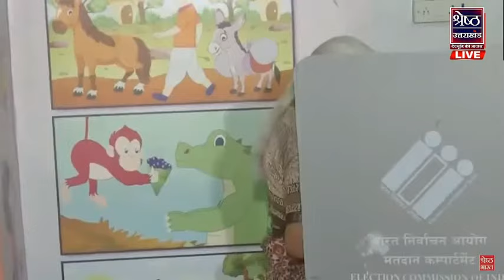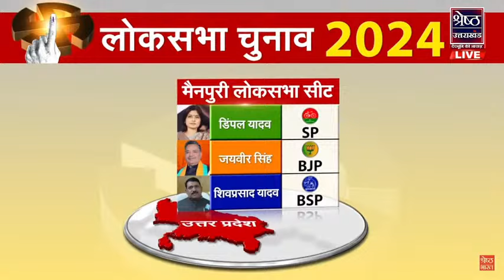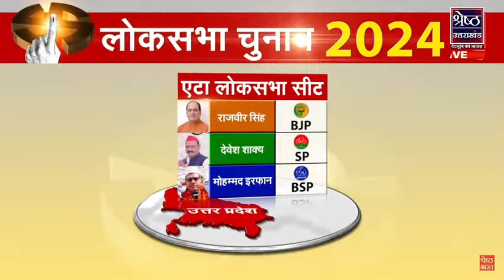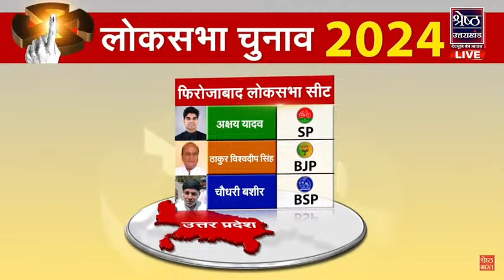LIVE:12 राज्य, 93 लोकसभा सीटों पर वोटिंग की हर तस्वीर। GROUND ZERO से LIVE | Loksabha Election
LIVE:12 राज्य, 93 लोकसभा सीटों पर वोटिंग की हर तस्वीर। GROUND ZERO से LIVE  | Loksabha Election 2024